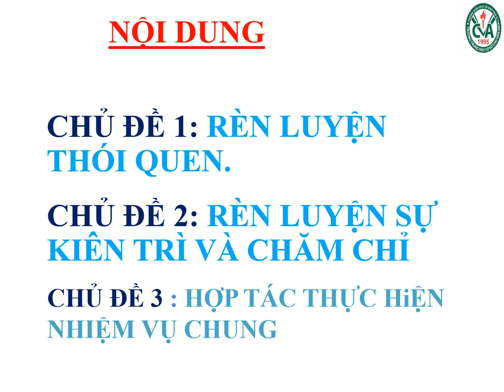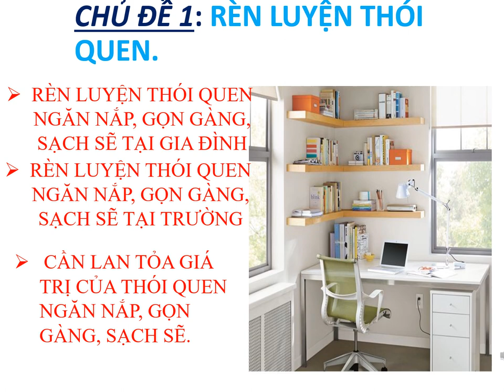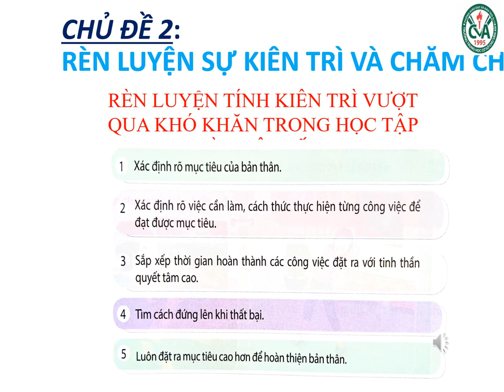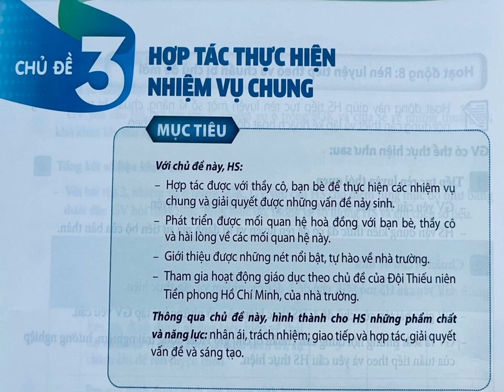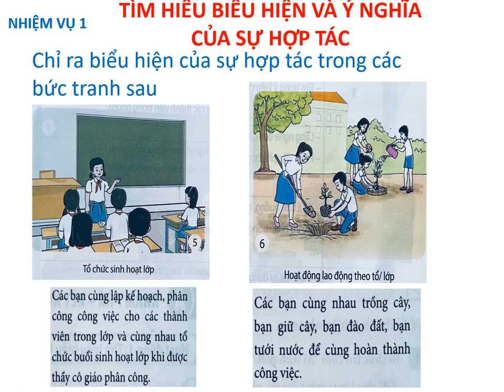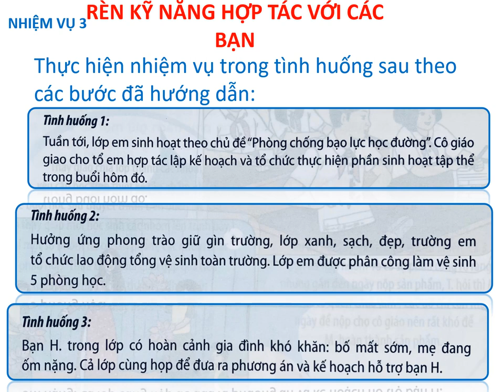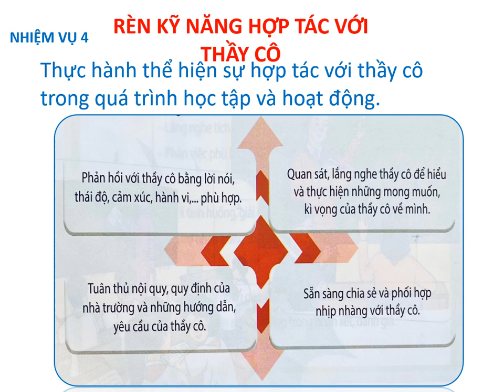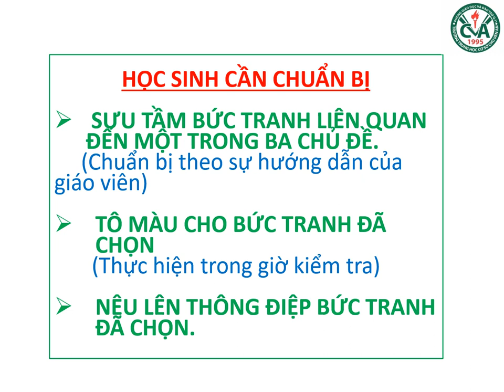HOẠT ĐỘNG TRẢI NGHIỆM-HN 7 - ÔN TẬP KIỂM TRA HỌC KỲ I (2023-2024)